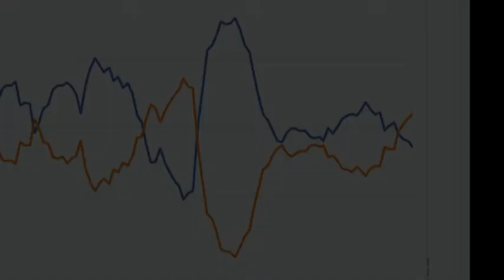Cot Report - Corn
NetPosition, Cot Index, COT Report, Kukuřice, Corn